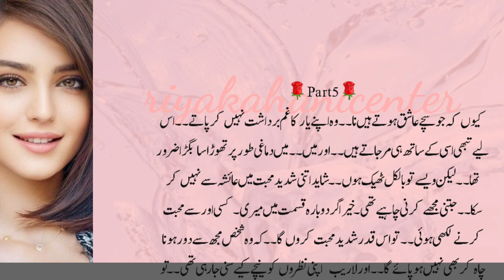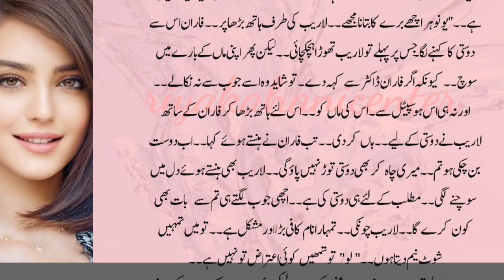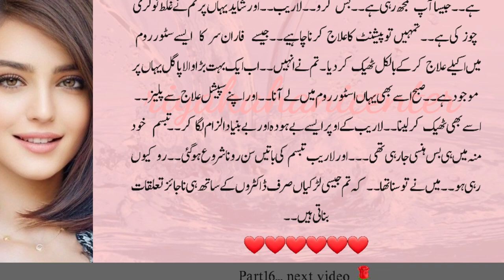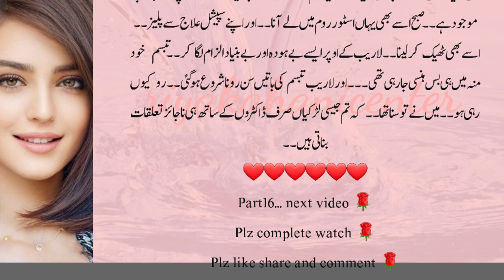janoni muhbt part5||full romantic bold novel||stories in Urdu Hindi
janoni muhbt part5||full romantic bold novel|| stories in Urdu Hindi||Urdu novel|‎@Areej Shah Novels